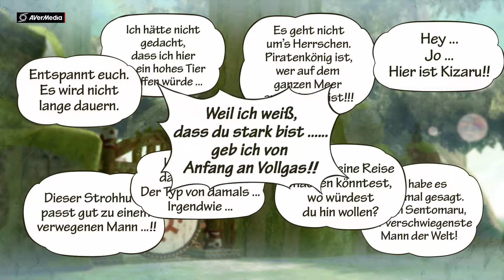One Piece Pirate Warriors 3 Part 27 Ruffy vs Oz